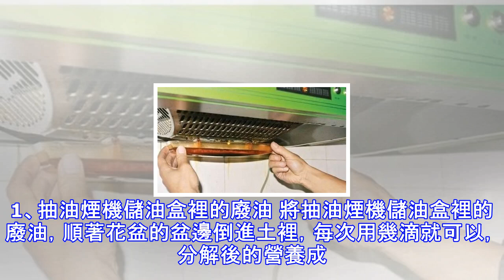養花不要錯過自製花肥，吃了這些肥，花兒嗷嗷的長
1、抽油煙機儲油盒裡的廢油 將抽油煙機儲油盒裡的廢油，順著花盆的盆邊倒進土裡，每次用幾滴就可以，分解後的營養成分可以促進花卉葉子油綠，開花有勁，2、水果皮、爛菜葉 直接拌入三分之二的沙土中或裝入塑料瓶、盆罐等容器內把口封嚴，漚成腐殖土，既可以直接栽花，也可以當花肥追施。3、雞鴨毛、豬毛、頭髮和牲畜蹄角 直接埋入花盆內或浸泡漚制，都是很好的磷鉀肥，肥效可持續兩年以上。4、中藥渣 是一種既乾淨，含養分又高的花肥，拌在盆土的表面，能改良盆土，保持盆土的濕潤。如果浸泡漚製成腐熟的肥水，則肥效更佳。5、氮肥的製作 氮肥是促進花卉根、莖、葉生長的主要肥料。將霉蛀而不能食用的豆類、花生米、瓜子、蓖麻，揀剩下...